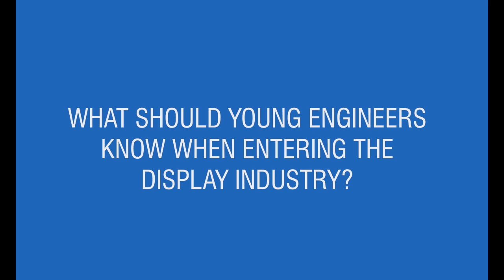Young Engineers Spotlight: Meet Michiel Callens of CLEARink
On the road to Display Week 2019, the SID YES program interviewed Dr. Michiel Callens from CLEARink. Hear as he describes what it takes to enter the display industry and exciting display tech on the horizon! See Dr. Callens and other young display engineers at Display Week 2019 in San Jose, May 12-17. Register today!

The 56th International Symposium will be held at the San Jose Convention Center where thousands of attendees from across the globe will come to Silicon Valley to get the first-hand look at advances in AR/VR, auto, signage, TV and wearables. This year's event promises to bring together the brightest minds worldwide in the display industry, providing insight into new display technologies in development, as well as affording a sneak peek at new products that will be hitting the shelves both in the US and internationally within the next few years. With well over 250 exhibitors with the most influential companies in the business of display four-day symposium features hundreds of leading display industry papers from around the world.